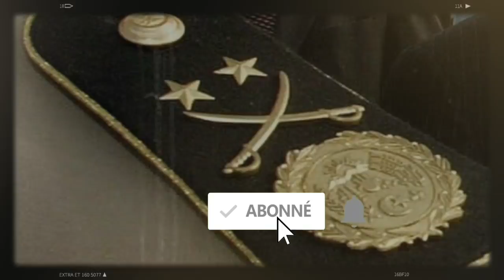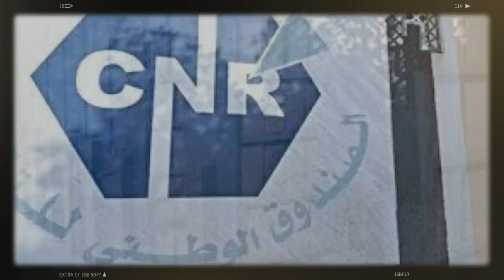Changements au sein des Services Secrets Algériens en France | L'Algérie cherche des alliés...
5 jours, pas un de plus ! C’est en ces termes que s’est exprimé le responsable des services de renseignements extérieurs algériens, pour exiger le retour immédiat de responsables de bureaux de sécurité auprès de consulats algériens en France.
Le pays est confronté actuellement à un contexte géopolitique particulier. Dans la zone du Maghreb, les relations sont exécrables avec le grand rival marocain. Pourtant les deux pays sont considérés comme les deux principaux géants en Afrique du Nord.
En 2021, les retraites des anciens ministres, Walis, secrétaires généraux, hauts commis ou anciens dirigeants de l’Etat algérien ont coûté pas moins de 3 milliards de Dinars d’argent public, à savoir l’équivalent de plus de 22 millions de dollars, a pu confirmer Algérie Part au cours de ses investigations.